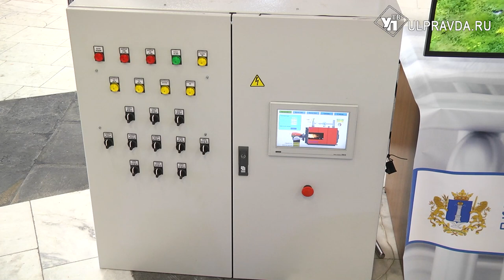От воды до лифтов. Как в Ульяновской области развивается ЖКХ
Водоснабжение, газификация и капитальный ремонт. Эти и другие вопросы обсудили на заседании коллегии Министерства жилищно-коммунального хозяйства и строительства Ульяновской области. Подробнее - в нашем сюжете.